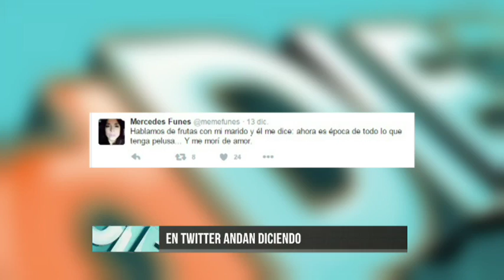Ddiez | Nota con Mercedes Funes y Carlos Belloso, de "Le Prenom" (Segunda Parte)